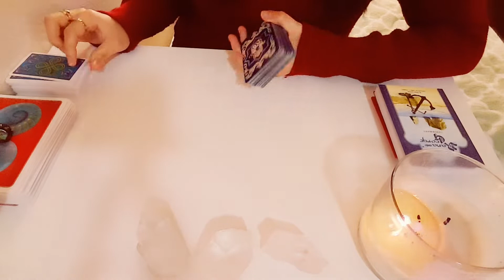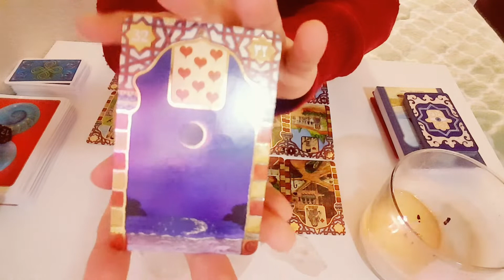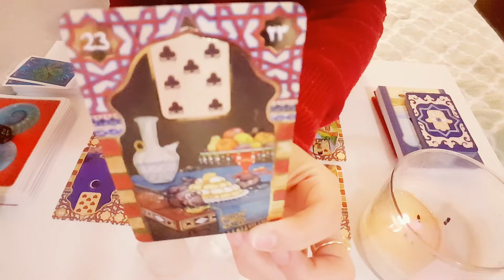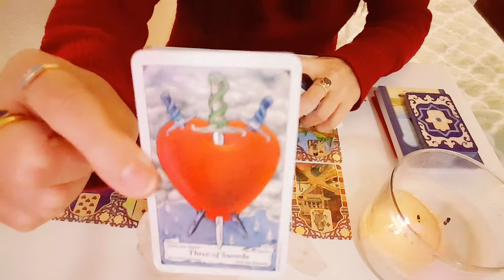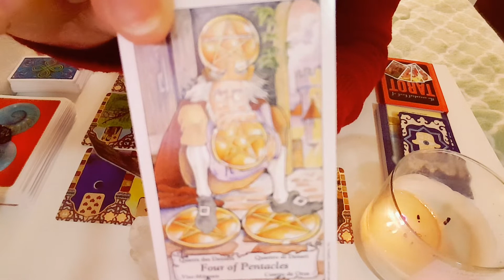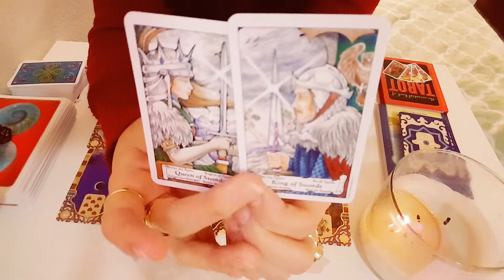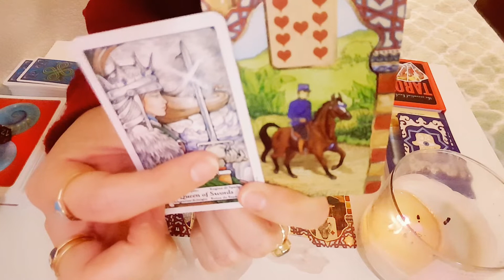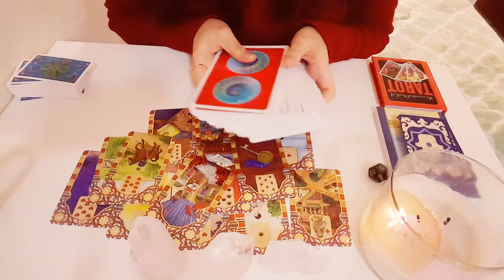PISCES 🦋2020 Forecast | Lenormand & Tarot reading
PISCES get your free astrological forecast for the year 2020!

I am using Lenormand, tarot, and oracle decks- all to do a yearly prediction for the zodiac sign of Pisces.

Note: My camera went out before I was able to use the oracle cards/dice... if you'd still like to know, I got the number 5 with the dice, and the "Treasure Island" oracle card (hinting that year 2020 will be lucky for you).

I provide intuitive readings using card decks and other tools. The purpose is to provide intuitive guidance, advice, or spiritual healing.
I have always felt a calling to help people from a spiritually holistic perspective- whether that's through readings using tools, nature, or my highly sensitive intuition and knack for analysis.

Love,
Moonflower

ETSY page (for email readings):